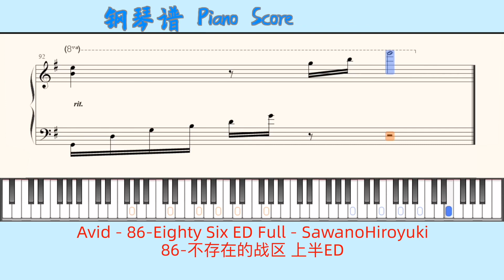Avid - 86-Eighty Six ED Full - SawanoHiroyuki🎹Piano Score钢琴谱 指法🎹86-不存在的战区 上半ED